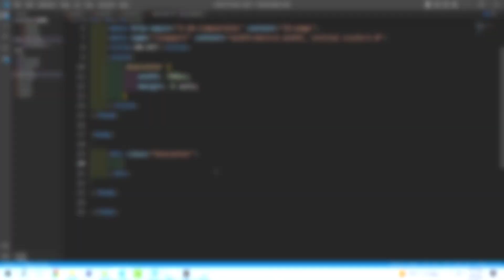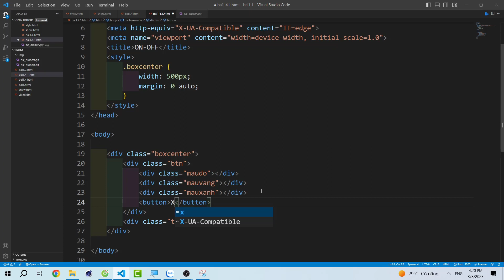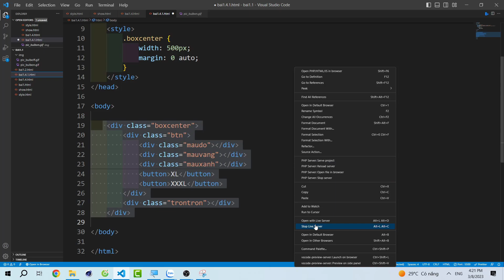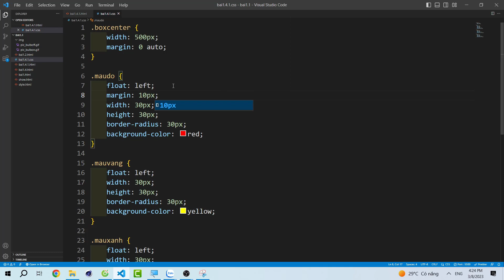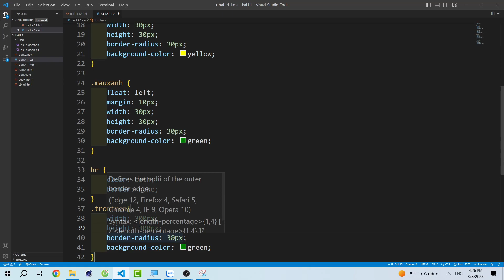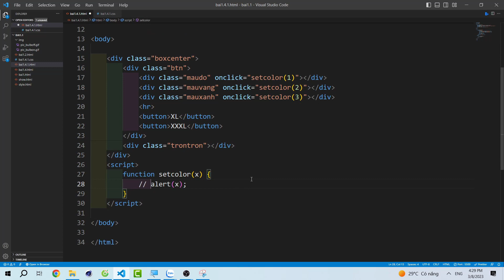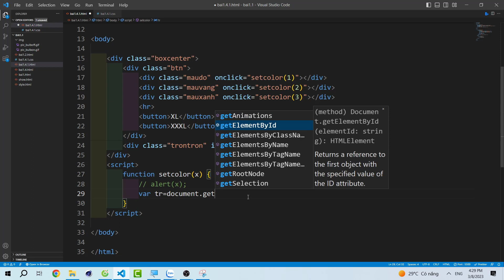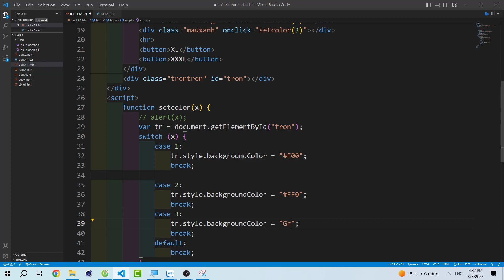WEB1043 Thay đổi màu nền và kích thước của đối tượng - background color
(Các khóa học sẽ cập nhật liên tục ... )
4. Khóa học lập trình PHP (dự án mẫu):
6. Chuyển từ PSD sang HTML & Lập trình PHP cơ bản cho phần Admin